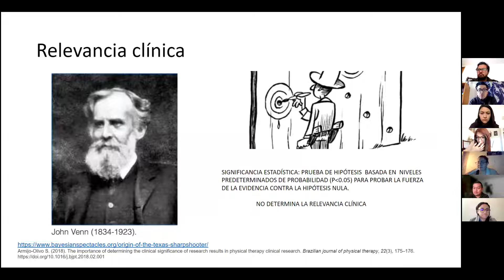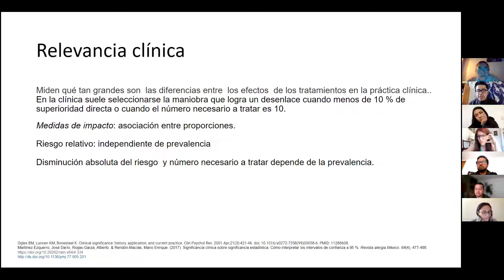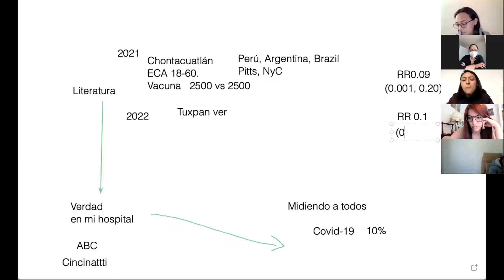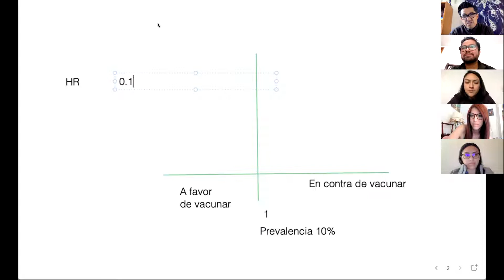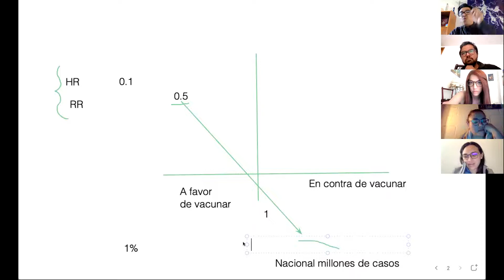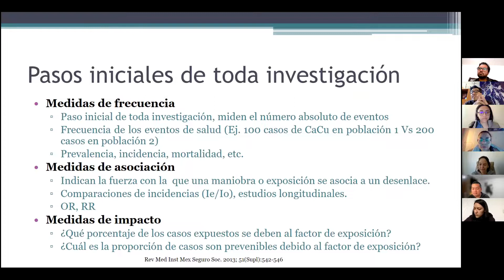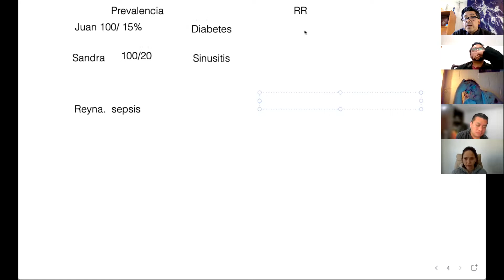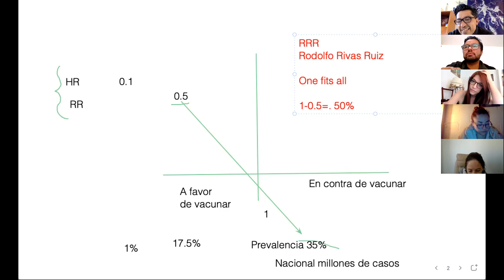La relevancia clínica para formar el juicio clínico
Alumnos del doctorado